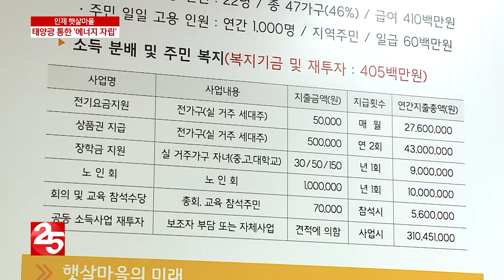햇살마을 태양광 사업, 마을 에너지 자립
농어촌지역에 태양광 발전시설이 급증하면서
외지에서 온 사업자와 마을주민 간 갈등을 빚는 경우가 많습니다.

 하지만 인제군 남면의 한 마을은 지역주민들이 앞장서
태양광 발전 사업을 유치해 농외소득을 올리고, 주민들의
삶의 질을 높이는 밑거름으로 활용되고 있습니다.

한재영 기자가 보도합니다.

 인제군 남면의 햇살마을.

 한때는 고령화로 인해 휴경지가 늘고
농가 소득이 줄어드는 전형적인 농산촌 마을이었습니다.

 하지만, 최근에는 에너지 자립마을로
명성을 높이고 있습니다.

 장묘센터를 유치해 받은 마을발전 지원금으로
지난 2008년부터 마을 언덕 위에 추진한
태양광 발전소 덕분입니다.

[ 인터뷰-박주열 인제군 남전1리 햇살마을 센터장 ]
"지속적으로 나올 수 있는 돈(수익)이 돼야 마을에서 그 다음사업을
할 수 있다 생각하면서 태양광발전소를 해보자 이런 얘기를
주민들이 자체적으로 해서 시작하게 됐습니다. 일할 수
있는 공간이 확보가 많이 돼 주민들이 굉장히 만족하고 있어요."

 마을영농조합이 추진한 태양광 발전 설비가
연간 생산하는 전기는 대략 628kW.

 소득으로 환산하면 3억 5천만 원 정도에 이릅니다.

 외부 사업자가 사업을 추진해 주민이 외면받는
다른 지역과 달리 이곳의 수익금은 마을 발전을 위해
재투자됩니다.

 특히 자연 체험장과 사회적 협동조합 등
농외 수익을 높이는 또 다른 사업의 밑거름이 됐습니다.

[이음말]
태양광시설이 소득 증대로 이어지면서 마을 주민들의
일자리 창출은 물론 복지 향상으로까지 이어졌습니다.

 안정적인 소득창출이 이어지면서
주민 화합은 물론 삶의 질도 향상되고 있습니다.

 특히 에너지 자립마을이라는 명성 답게
수익금을 통해 모든 가구에 월 5만원의 전기료를
지원합니다.

 또 매년 마을 어르신들을 위한 효사업과
학생들의 장학사업을 추진해 한때 갈등을 빚던
일부 주민들의 반대도 사라진지 오랩니다.

[ 인터뷰 - 명현숙 인제군 남전1리 부녀회장 ]
"태양광이 설치되고 나서 나오는 기금으로 마을 어르신들 여행도
보내 드리고 학생들 장학금도 지급하고 있어요. 처음에는 반대하는
분들도 간혹 있었지만, 지금은 모든 분들이 이 혜택을 누리고 있다 보니까 아무 문제가 없고 다 좋아하세요."

 불안정한 농산물 가격으로 안정적 소득 창출이 어려웠던 농촌.

 주민들의 함께하는 태양광 발전 사업이 침체됐던 농촌마을의
경제적 안정과 새로운 활력이 되고 있습니다.

헬로TV 뉴스 한재영입니다.